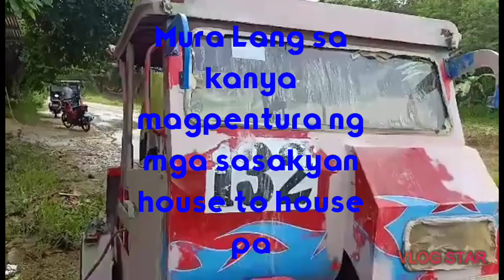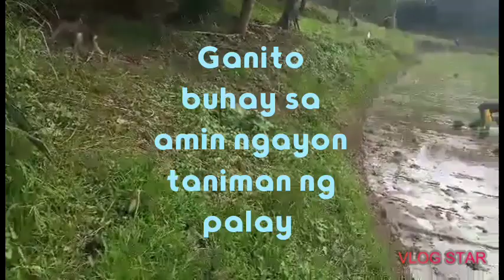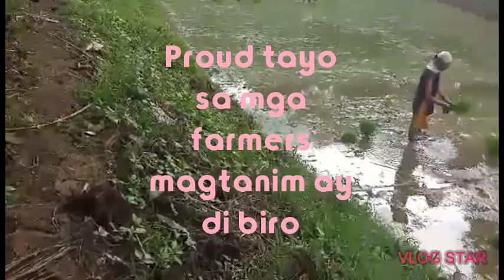GOING TO SAGBAYAN AND CATIGBIAN BOHOL